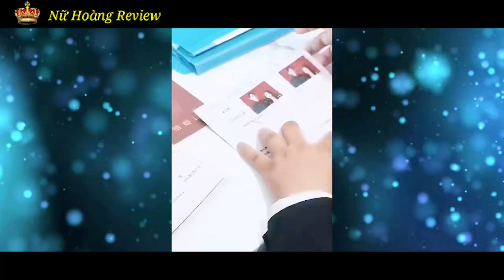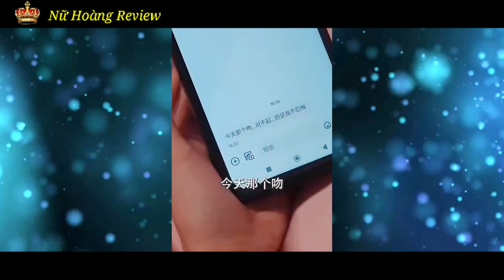Review Phim: Sau Ly Hôn Chồng Cũ Điên Rồi | Full | Review Phim Ngắn Trung Quốc Hay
Hello everyone, my name is Adam, I come from Asia (Vietnam)